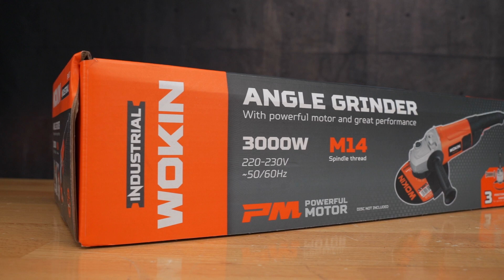WOKIN 230mm 3000w Angle Grinder with Reversible Handle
WOKIN 230mm 3000w Angle Grinder with Reversible Handle | 784930

Input power: 3000W
Voltage: 230V
Frequency: 50Hz
No load speed: 6600r/min
Disc diameter:230mm
Self-lock-preventing switch
Plug & cable: CE approved 2m
Accessories contain:
1 pair Carbon brush
1pc side handle
1pc wrench
1pc hex key 6mm